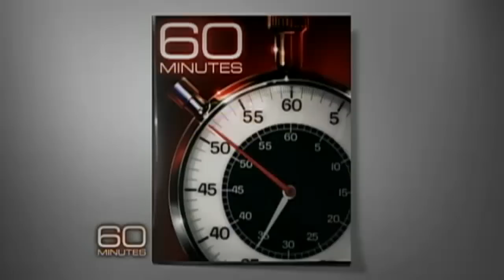Jerusalem: City of David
Lesley Stahl reports from under the city of Jerusalem from a controversial archeological dig that has become a flashpoint in the Israeli-Palestinian conflict.